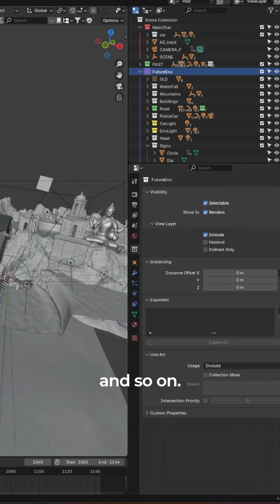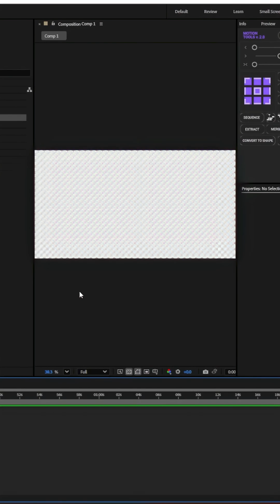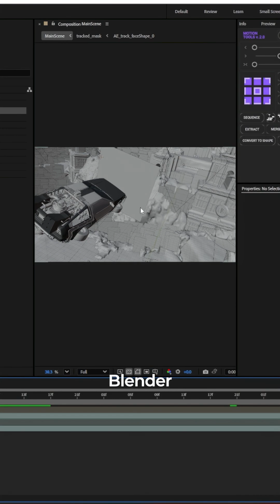Portal Between Scenes 🎥 | Blender & After Effects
Discover a quick trick to create a smooth transition between two scenes — like stepping through a portal! Easy and powerful for your animations.